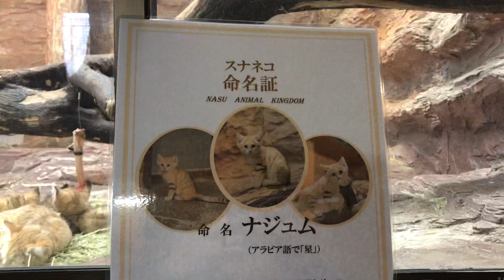お客様が引いた瞬間に命名証と♪ スナネコ 那須どうぶつ王国にて 2022年5月21日